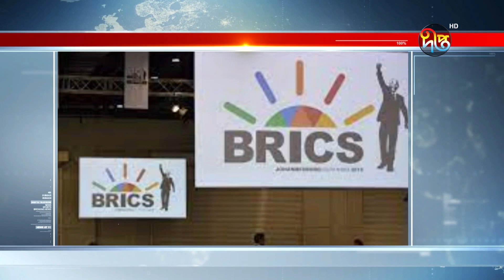ব্রিকস জোট সম্প্রসারণ করতে চায় চীন, ভারত ব্রাজিলের বিরোধিতা | BRICS | Deepto News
ব্রিকস জোট সম্প্রসারণ করতে চায় চীন, ভারত ব্রাজিলের বিরোধিতা

Address:
Deepto TV
7/A/GA Tejgaon Industrial Area,